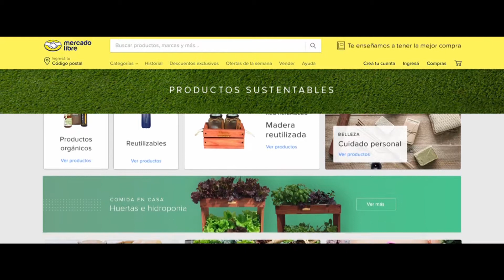Mercado Libre "Productos Sustentables" por Gut